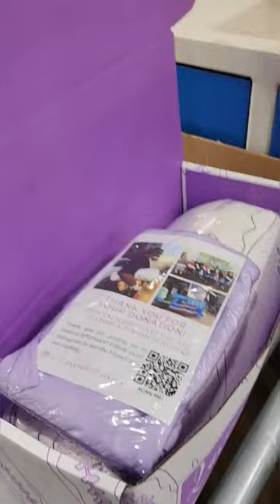BTS: Make a body pillow with us!🤗 | ASMR